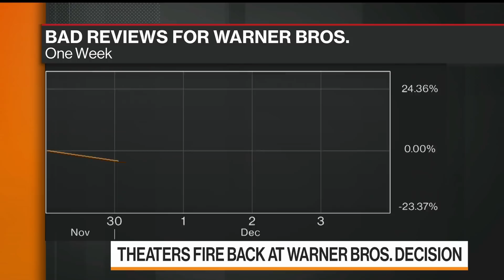Warner Bros. Movies to Hit Theaters and HBO Max at Same Time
Dec.04 --  Warner Bros., one of Hollywood’s biggest studios, will release 2021 movies in theaters and on HBO Max at the same time. Bloomberg's Kelly Gilblom reports on "Bloomberg Markets."